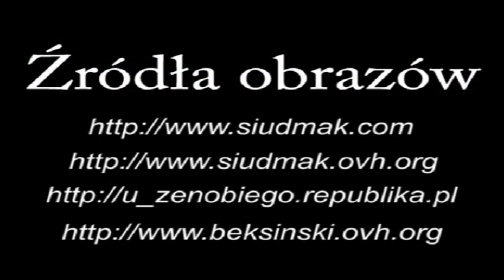NIGDY NIE TRZEŹWIEĆ - Człowiek Mgła (1989)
Live, zapis z transmisji na żywo, studio SSR Radio-Sygnały w Opolu, jesień 1989. Grafiki - nie jestem już dziś pewien wszystkich autorów, głównie Zdzisław Beksiński... fresk zawieszony na YT w roku 2006 - to reedycja AV z usuniętego przez ówczesne YT konta.